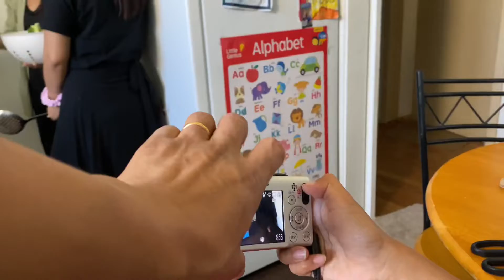Hannah Thang Pa and Jeremiah / Happy Birthday/ Feb 06/2022